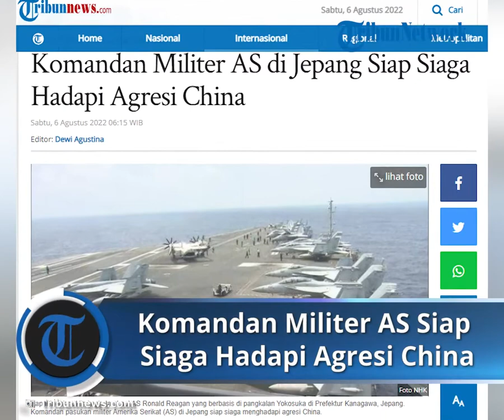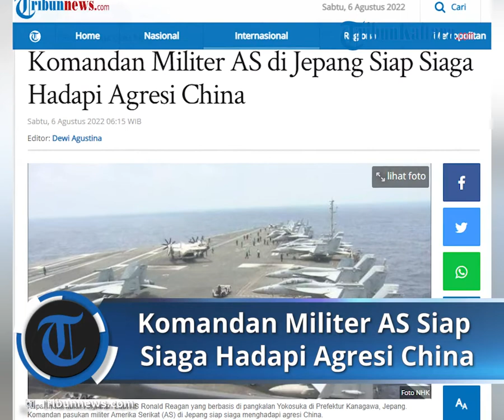Komandan Militer AS dan Pasukan SDF Jepang Siap Siaga Hadapi Agresi China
Laporan Koresponden Tribunnews.com, Richard Susilo dari Jepang

TRIBUN-VIDEO.COM, TOKYO - Komandan pasukan militer AS di Jepang siap siaga menghadapi agresi China.

Seperti diketahui, Kamis (4/8/2022) tengah malam lalu rudal balistik China memasuki wilayah Zona Ekonomi Eksklusif (ZEE) Jepang.

Pimpinan militer AS di Jepang dan komandan pasukan bela diri Jepang (SDF), Jumat (5/8/2022) mengadakan jumpa pers dan menekankan hal tersebut.

"Kami segera melakukan pemikiran tentang Penguatan Koordinasi untuk Stabilitas Indo-Pasifik," ungkap kedua komandan baik dari AS maupun dari Jepang.

Kapal induk bertenaga nuklir Angkatan Laut AS, yang semakin aktif melakukan kegiatan pengawasan dalam menanggapi peluncuran rudal balistik China, dirilis ke media Jepang dan Amerika, kemarin.

Para komandan militer AS dan Pasukan Bela Diri bersama-sama mengadakan konferensi pers dan menegaskan kembali niat mereka untuk memperkuat kerja sama demi stabilitas kawasan Indo-Pasifik.

Kegiatan itu dirilis di kapal induk nuklir Angkatan Laut AS Ronald Reagan yang berbasis di pangkalan Yokosuka di Prefektur Kanagawa.

Dikatakan bahwa China sedang melakukan kegiatan pengawasan sebagai tanggapan atas peluncuran rudal balistik ke perairan sekitar Taiwan pada tanggal 4 Agustus tengah malam.

Menurut militer AS, ketika "Ronald Reagan" dirilis dan dikerahkan di Samudra Pasifik sekitar 540 kilometer selatan pangkalan Yokosuka, dan pesawat tempur dapat terlihat tiba dan berangkat di geladak.

Setelah itu, Komandan Michael Donnelly dari Grup Serangan Kapal Induk ke-5, yang menjadi penanggungjawab kapal induk tersebut, dan Tatsuya Fukuda, Komandan Armada Pengawal dari Pasukan Bela Diri Maritim Jepang, bersama-sama mengadakan konferensi pers.

"Operasi lanjutan kami memungkinkan kami untuk menjaga stabilitas dan keamanan di Indo-Pasifik dan meningkatkan kemampuan pertahanan diri kolektif," kata Komandan Michael Donnelly.

Sebagai tanggapan, Laksamana Fukuda mengatakan, "Untuk mewujudkan Indo-Pasifik yang bebas dan terbuka, kami akan memperkuat kerja sama dan berkontribusi pada perdamaian dan stabilitas kawasan."

Menurut Pasukan Bela Diri Maritim Jepang, kali ini tidak melakukan latihan bersama dengan "Ronald Reagan".

Sementara itu beasiswa (ke Jepang), belajar gratis di sekolah bahasa Jepang di Jepang, serta upaya belajar bahasa Jepang yang lebih efektif.

Artikel ini telah tayang di Tribunnews.com dengan judul Komandan Militer AS di Jepang Siap Siaga Hadapi Agresi China,